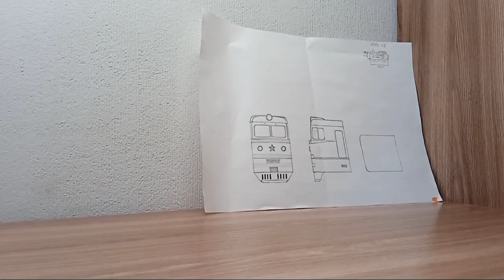Пробная кабина ВЛ80к-502.